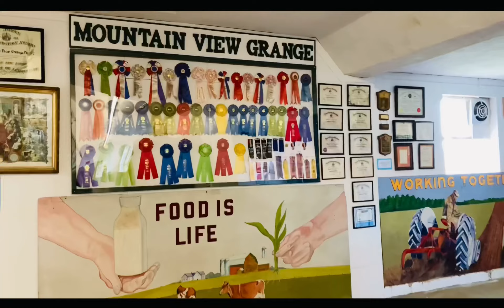VISITING SPACE FARMS ZOO AND MUSEUM WALK TROUGH IN SUSSEX NEW JERSEY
Space Fam Zoo amd Museum in New Jersey